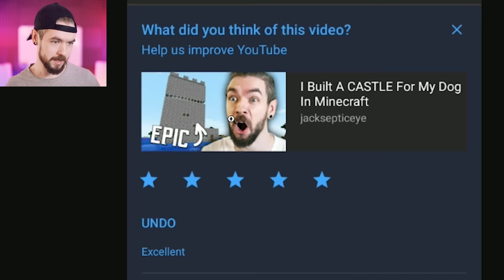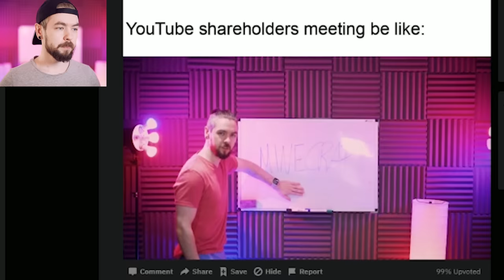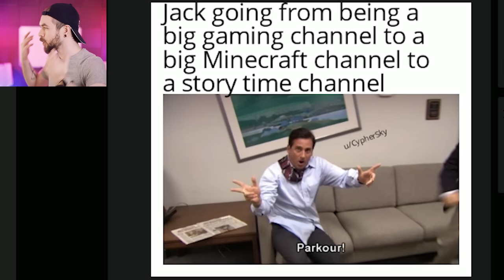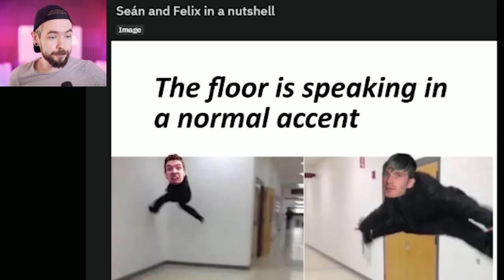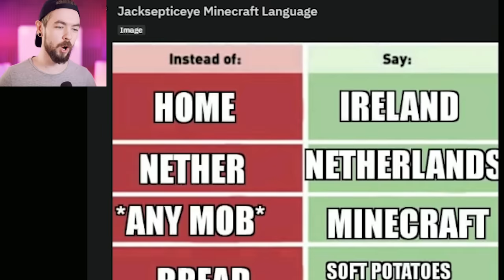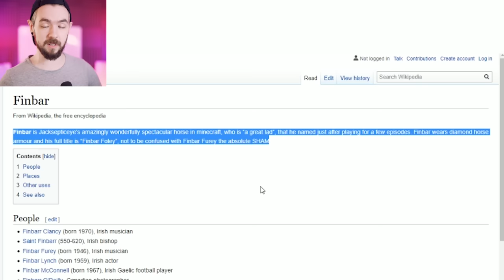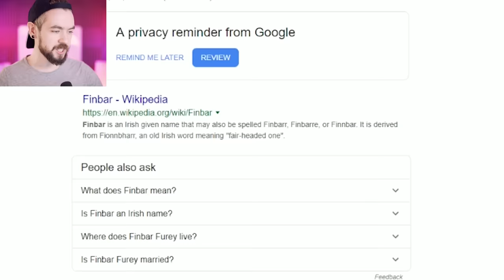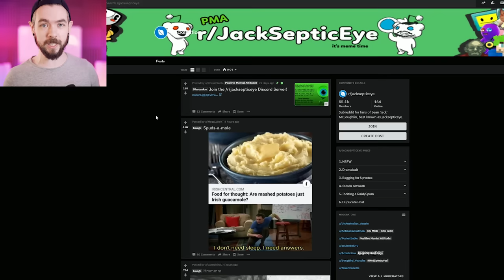Someone Remade My Minecraft Castle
All people want are Minecraft memes!